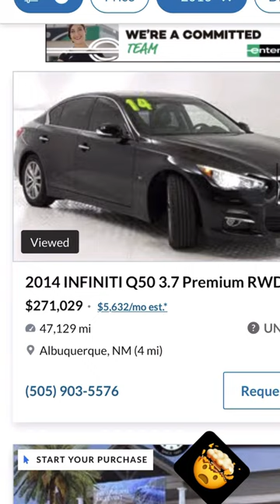Monthly Supercar Payment is SHOCKING!!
Couldn't believe the prices on these things or what the monthly payment would be!!!

If you're interested in supporting the channel, please consider checking out my YouTube Store linked below as well as shopping some of my favorite products on Amazon!

Video Equipment:
GoPro Hero 6
GoPro Mic
Mic Adapter